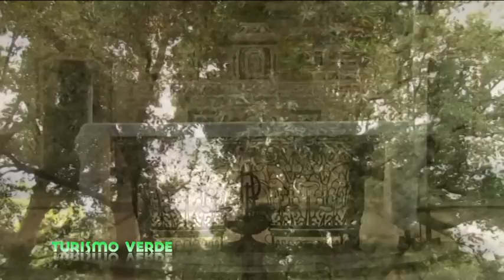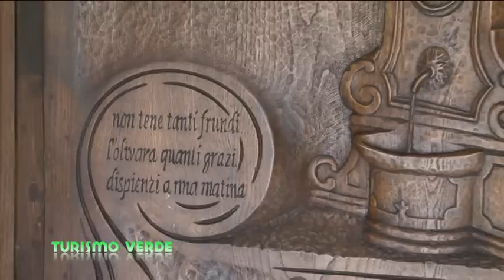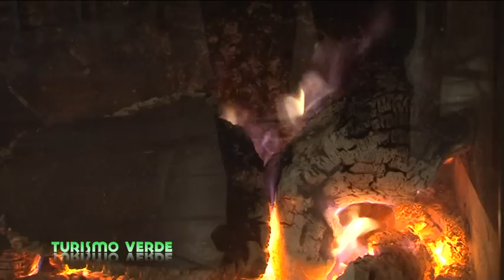Turismo Verde - Vallelonga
Turismo Verde a Vallelonga. Puntata n. 2

06/06/14